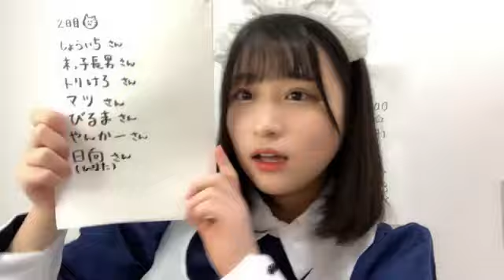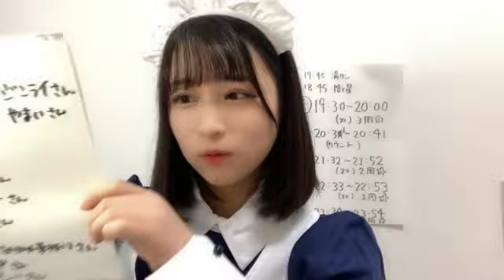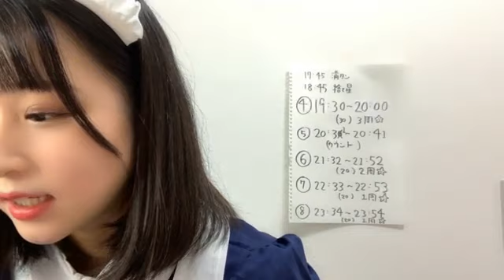原田 清花（STU48 2期生）｜SHOWROOMショールーム 2022 12 26 23 34